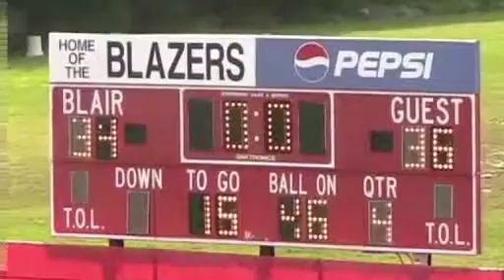2011 JV Whitman at Blair 2nd half comeback